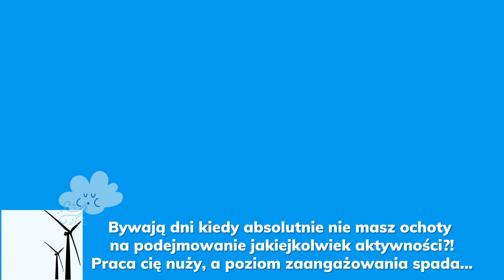Jak "poczuć wiatr w żaglach"?